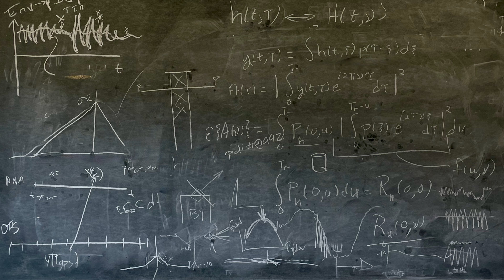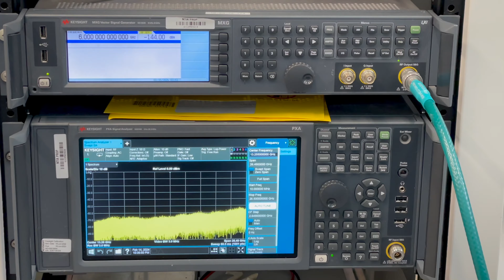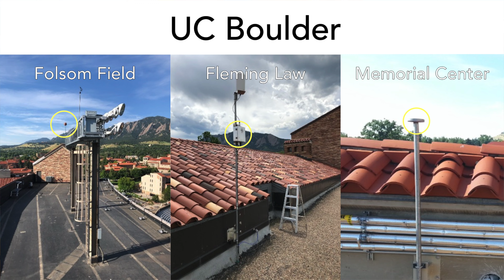Institute for Telecommunication Sciences (ITS) Intern Showcase — Max Hollingsworth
Max Hollingsworth, a computer engineering intern working for ITS, is completing his doctorate in computer science at the University of Colorado, Boulder. Learn more about ITS and check for internship and employment opportunities in the sidebar menu

00:00 ITS Intern Showcase — Max Hollingsworth
00:19 UC Boulder Doctorate in Computer Science
00:29 Measurements for propagation modeling
01:12 Freedom to grow and learn
01:20 Radio propagation skills gained
01:36 A novel approach
02:11 Measurement system deployment
03:26 Problem-solving alongside mentors
03:56 From intern to full-time employee

Transcript:
Hi, my name is Max Hollingsworth. I'm an intern at the Institute for Telecommunication Sciences. I've been an intern here for almost three years now while I've been working on my doctorate at the University of Colorado Boulder in Computer Science. My thesis is on wireless systems and specifically on using crowdsourced cellular measurements to do propagation modeling. When I first started at the lab, I was given a lot of freedom to explore whatever interested me, which I'll admit was a little bit intimidating at first because I wasn't exactly sure what would interest me, and there's a lot of things to discover.

But my mentors here at the lab really helped out and they had me join a bunch of different projects and trained me up on lots of different measurement systems and tools, and I was introduced to a lot of people with a lot of expertise and so there was no pressure to figure out exactly what I was interested in right away.

And I was given the freedom to dabble in a lot of different things and figure out what I liked on my own. I’ve developed an expertise in making propagation measurements with commercial off-the-shelf devices that typically haven't been used for making highly-accurate propagation measurements. The measurement system was novel for a couple of reasons. One, we flipped the typical setup where that transmitter is stationary and the receivers are mobile and we flipped it so that the transmitter was mobile.

This allowed for multiple received streams to happen at a time. That meant we could collect a lot more data, a lot faster. And it was also novel because we were testing the accuracy of software radio devices that typically aren’t used for this type of propagation measurement. Last summer, I deployed our measurement system around the city of Boulder.

The measurement system was to evaluate the accuracy of software-defined radios for making propagation measurements. And so I deployed four software-defined radio sensors on the rooftops around the city. Two on campus, two here, one on the mountain overlooking the city. And we did mobile measurement, mobile propagation measurements, using those sensors and our mobile vehicle here.

And the summer was a pretty big success in that I was trained up by a lot of my mentors who are experts in all the different components of a measurement system. From setting up the Internet backhaul for a sensor, to deploying a sensor in an outdoor environment, and all the post-processing that has to be done with a sensor. And two, I was able to use, I have been able to use those measurements for model validation in my thesis. So it was a win-win in multiple ways.

One story I remember is sitting down with one of my mentors. We were troubleshooting how to do temperature calibration with the sensors because these sensors are sitting outside baking in the summer sun all day long. And so there's a really big temperature swing inside these boxes. And so we quickly set up a laboratory experiment to calculate a temperature correction factor, and we were able to validate that it worked by the end of the day.

I like the people I work with here, and that's ultimately why I'm planning to stay on full-time after I graduate this spring.

Click the link in the video description to learn more about ITS.